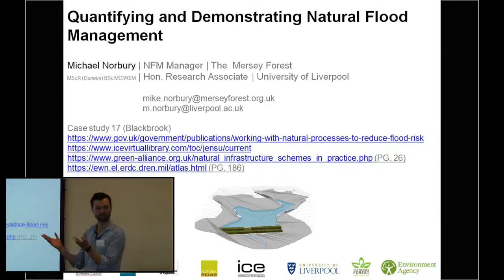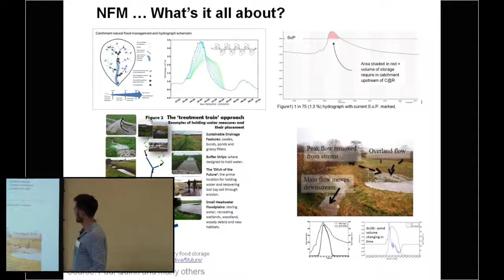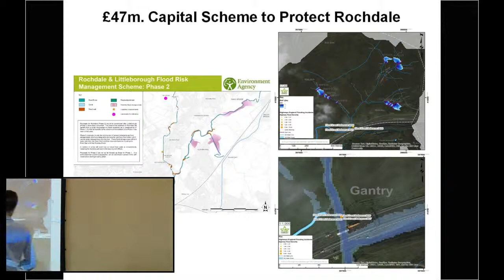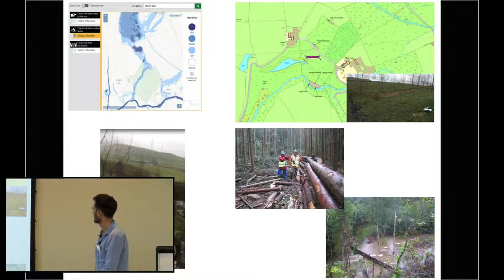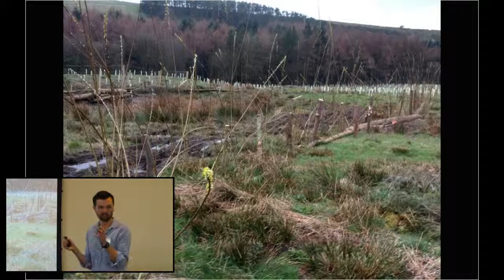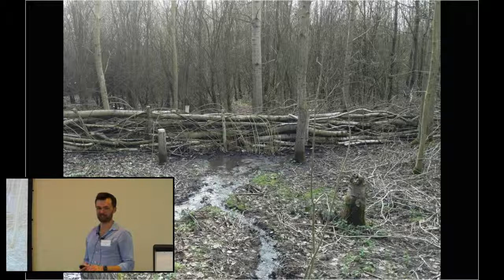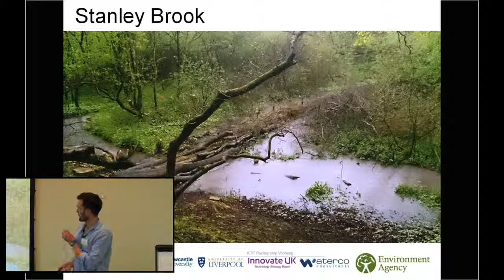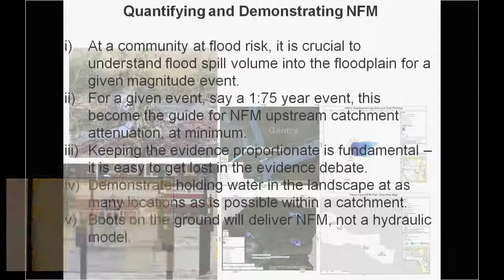Slow The Flow - The Northern Forest, Holding Water in the Landscape; Dr Mike Norbury, Mersey Forest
Part of the series of recordings of our speakers at the Slow The Flow Calderdale 'Natural Flood Management' Conference, Hebden Bridge Town Hall March 2019.

Mike Norbury, NFM Manager at the Mersey Forest Team, presents various schemes he has been involved in using Natural Flood Management around the north of England.

Questions explored include: How are the benefits of the NFM measures quantified? How do we build measures in such a way that they last, and become a living part of the natural landscape? Can the overall benefits of NFM be defined and understood at catchment-scale? What have been the NW lessons learned from measures that have been installed?

With a background in research, Mike has worked for local authorities, the Environment Agency and currently Mersey Forest where he has helped to initiate and implement a wide range of natural flood measures working with communities across the North West: Including St. Helens, Ellesmere Port (Rivacre Valley), Northwich, Bolton (Smithills) and elsewhere. Mike has been directly involved in the design and build of over 40 Runoff Attenuation Features (RAFs) in various catchments.

for further details, or playlist for all speaker videos